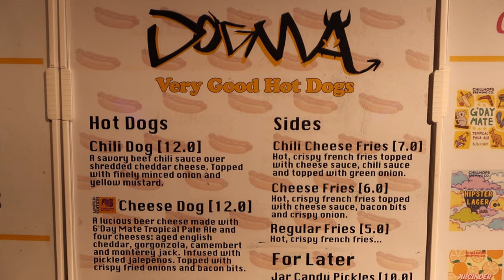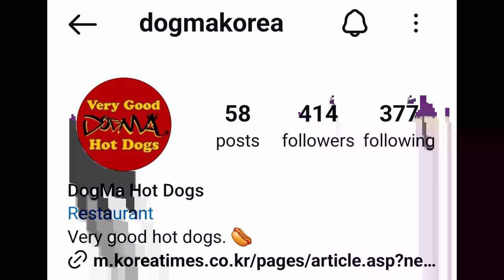Korea's (Via Ohio!) best hotdogs! From Cheonan to your mouth.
Jake H. and I chat about his homemade hotdogs and ALL homemade toppings, too. Jake is doing something really cool and has been doing A LOT of pop-ups across Gyeonggi-do and Seoul! Even Pyeongchang!